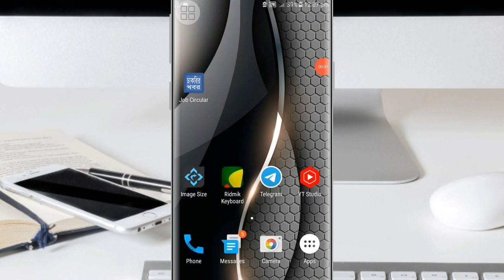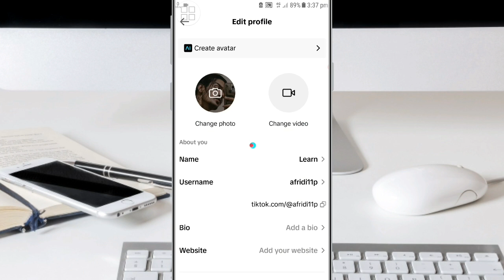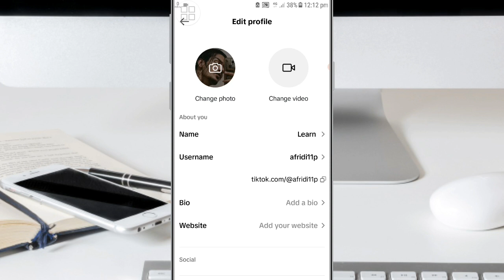how to change your name on tiktok 2023 | how do you change your name on tiktok